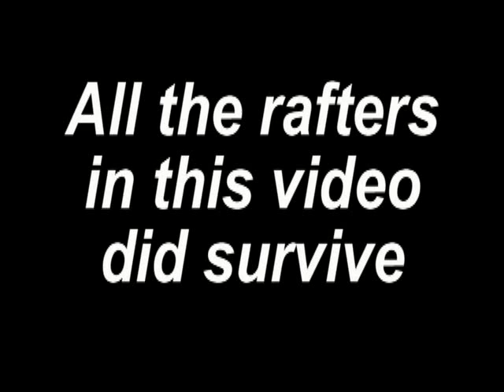Disaster in Lava - A rapid in the Grand Canyon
Ever wonder what it would be like to drop into the bus sized hole in Lava on the Grand Canyon.  This should give you a good idea.  What was this guy thinking!?  He wasn't even rowing!